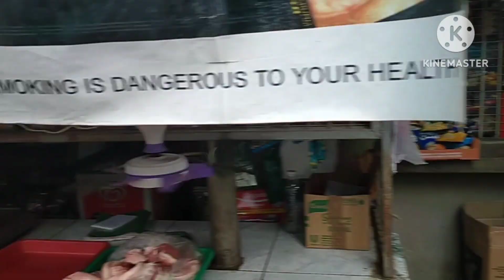PART1 SA BEACHRESORT SA ZAMBALES KASAMA ANG MGA TROPANG EYAKIN😭